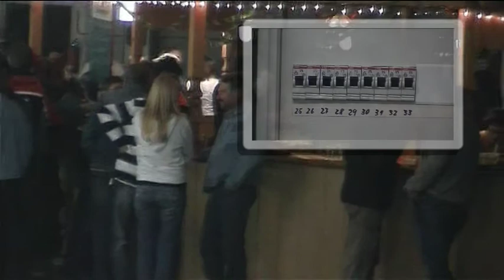Stromausfall beim Polterabend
Manchmal ist es doch besser, wenn man den Sicherungskasten abschließt !